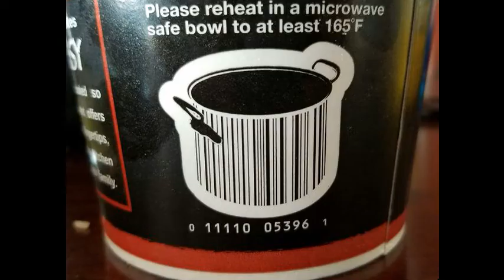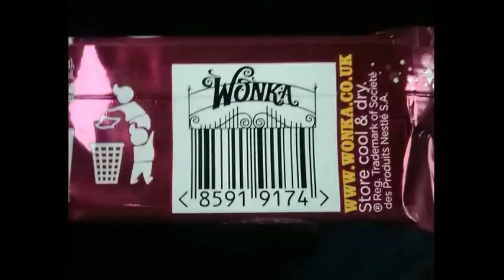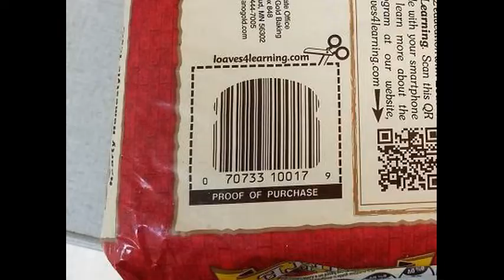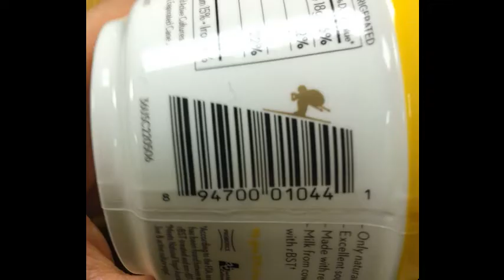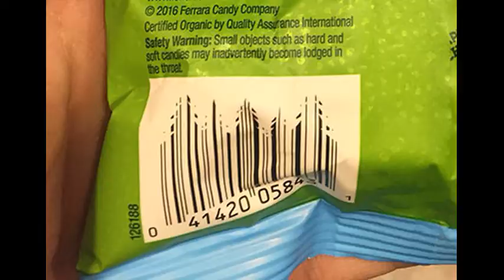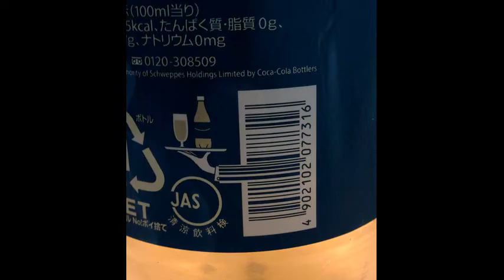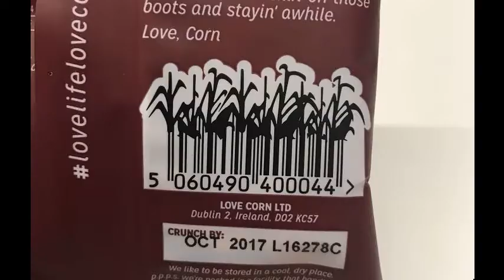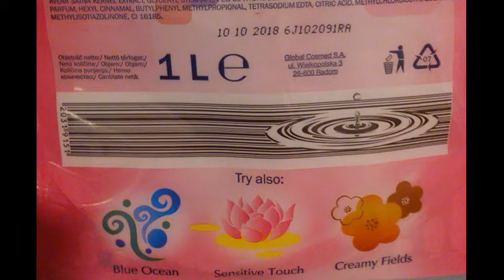Akıllı barkodlar | Yaratıcı tasarımlar | laforizma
Akıllı barkodlar, yaratıcı tasarımlar yıurtdışında oldukça yoğun kullanılmakta ancak bizde çok yaygın bir uygulama değil. İşletmeler ürün ambalajlarında bile sıradan bir barkod işaretini bile faydalı ve sempatik bir hale getirirken bizler maalesef işin estetik ve grafiksel boyutunda biraz gerilerde kalıyoruz. Elin ''gavuru'' sıradan bir ambalajda bile sanatsal yaratıcı bir fikir ortaya koyabiliyorken bizler ne yazıkki özgün fikir üretmekte geri kalıyoruz.
Markaların ürünleri pazarlama konusunda zaman içinde nasıl şaşırtıcı bir yol aldıkları hepimizin malumu. Ürün ambalajlarındaki eğlenceli tasarımlardan tutun da sloganlarındaki efsane yaratıcılığa dek, herkesin ilgisini çeken onlarca, yüzlerce ürün var artık piyasada.
Ama bu kez durum biraz farklı. Çünkü bu kez başrolde ambalajların kıyısında köşesinde kalan, sanıyoruz ki kasiyerlerin ürünü okuttuğunu bilmekten öteye pek de geçemediğimiz barkodlar başrolde. Bugüne dek aldığınız ürünlerin barkodlarına ne denli dikkat ediyorsunuz bilemiyoruz ama bugünden sonra mutlaka dikkat edecek, hep böyle barkodlarla karşılaşmak isteyeceksiniz, eminiz.
Öyle güzel, öyle yaratıcılar ki insan "Keşke tüm ürünlerde böyle eğlenceli barkodlar olsa" diyor, ister istemez yüzlerde bir gülümseme oluşuyor. Bize de "Hayat yaratıcı insanlarla çok daha eğlenceli" demek düşüyor.
Barcode Designs
Nowadays one does not buy anything without a barcode. They have become so common and frequent that we do not even notice it anymore.
From now on, be more attentive to them, as it may be in your hands something very creative.